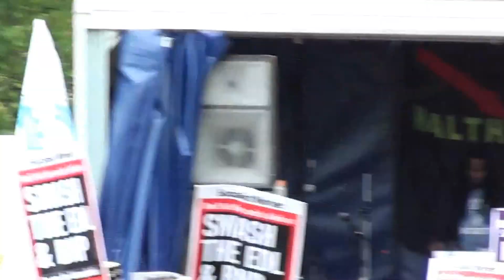edl walthamstow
leabridge mosque